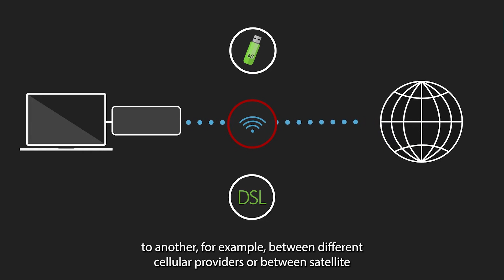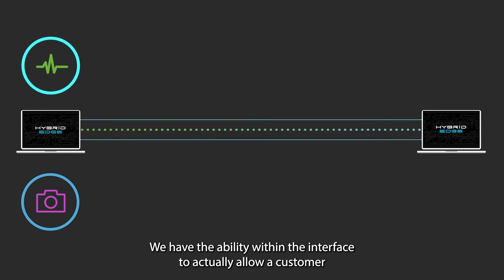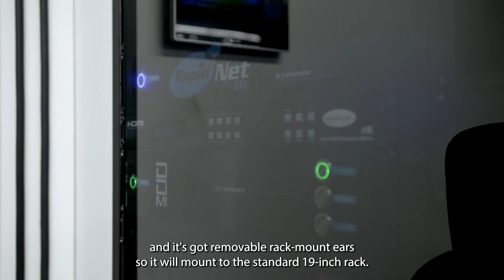Hybrid Edge Appliance Product Overview